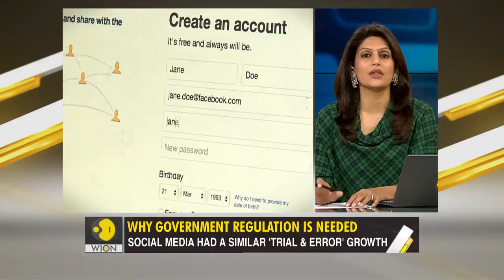Gravitas: Woman gang-raped in Facebook's metaverse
A 43-year-old from London was gang-raped on Facebook's metaverse platform - 60 minutes after logging on. Is it time for governments to step in and regulate virtual interactions? Will the metaverse become a dark underbelly of the real world? Palki Sharma tells you.